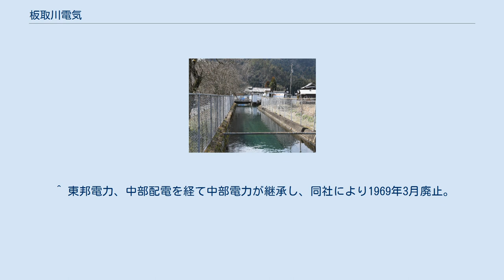板取川電気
板取川電気株式会社（いたどりがわでんき かぶしきがいしゃ）は、明治末期から大正にかけて存在した日本の電力会社である。
中部電力パワーグリッド管内にかつて存在した事業者の一つ。
 現在の岐阜県美濃市にあった電力会社で、社名にある板取川に水力発電所を建設して同市と関市を中心に電気を供給した。
加えて周辺地域にも複数の系列電力会社を持ち、その供給区域は一部愛知県にもまたがった。
1921年（大正10年）に傘下の2社とともに愛知県の名古屋電灯（後の東邦電力）に合併された。
 本項目では、傘下企業の一つで現在の愛知県犬山市にあった尾北電気株式会社（びほくでんき）についても記述する。
 名古屋電灯が建設した長良川発電所旧建屋 板取川電気の創業者は武藤助右衛門（19代目、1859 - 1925年）という美濃町の実業家である。
武藤家は小倉山城築城より続く旧家で、金物商（元は鍛冶屋）を家業とする。
武藤助右衛門は家業の傍ら、1902年（明治35年）に奥濃鉱業という会社を設立し、郡上郡にて畑佐鉱山（銀・銅を産出）の経営を始める。
鉱山では吉田川に出力100キロワットの水力発電所を設置し、坑内の照明や鉱石運搬索道の動力源に利用した。
鉱山経営の中で武藤は電気事業の重要性に着目し、事業視察のため各地を訪れるようになった。
こうした中、名古屋市の電力会社名古屋電灯が長良川の水利権を1907年（明治40年）に取得し、美濃町に近い洲原村大字立花（現・美濃市立花）にて長良川発電所（出力4200キロワット）を建設、1910年（明治43年）3月より名古屋方面への送電を開始した。
 名古屋電灯は発電所地元への供給を一切行わなかったことから、武藤は長良川発電所建設を機に地元への電気供給を目指してほとんど独力で電力会社を立ち上げることとなった。
この結果設立されたのが板取川電気であり、1909年（明治42年）2月1日に事業許可を得て、同年7月25日に創立総会が開かれるに至った。
設立時の資本金は6万円。
社長には武藤助右衛門が自ら就任した。
板取川電気の発電所（第一発電所）は長良川支流の板取川から取水するもので、安曽野村大字安毛（現・美濃市安毛）に建設。
イギリス製の水車と発電機（出力300キロワット、三相交流・周波数60ヘルツ）を設置し、1910年11月に竣工した。
逓信省の資料によると開業は同年12月1日付で、当初の供給区域は美濃町と関町・吉田村（現・関市）であった。
 板取川電気の開業により、電灯の利用だけではなく、精米・精麦の用途で電動機が利用されるなど電気の普及が進んだ。
加えて1911年（明治44年）2月に美濃電気軌道によって美濃町から岐阜市内へと至る電気鉄道（後の名鉄美濃町線）が開通すると、同線への給電も板取川電気が担った。
開通当初、同線への電力供給は100キロワットであった（他に岐阜市側の岐阜電気も100キロワット供給した）。
 長良川の対岸から撮影した井ノ面発電所（2014年） 井ノ面発電所の水路。
分岐を右手に進むと発電所がある。
分岐を直進した場所に旧第一（抜戸）発電所があった。
 1913年（大正2年）になって、板取川電気では第二発電所（井ノ面‹いのも›発電所）の建設に着手した。
既設第一発電所にて水路に土砂が堆積し発電所出力が減退するという問題が発生したためで、水路の途中から分水して落差をさらに大きく取った発電所を下流側に建設することとなった。
同発電所は1914年（大正3年）1月に竣工。
設備はドイツ・シーメンス製の水車および発電機各1台で、地形上建屋を置く空間がないため長良川沿いの崖を開削してその中に機械室を設けている（地中式発電所）。
発電力は第一・第二発電所をあわせて413キロワットとなった。
 この第二発電所を建設した1914年時点では、資本金は設立以来2度の増資があって30万円になっており、電灯数は6550灯、動力用電力供給は150馬力であった。
加えて中濃電気・可児川電気・犬山電灯という3社の系列会社を持っていた。
3社のうち中濃電気株式会社は加茂郡太田町（現・美濃加茂市）の会社で、資本金は5万円。
社長は吉田村の吉田常三郎で、武藤助右衛門も取締役に名を連ねる。
同社は1913年1月10日に事業許可を得、同年2月5日に会社設立、7月12日に開業した。
1916年（大正5年）8月1日、板取川電気はこの中濃電気を合併し、太田町に太...